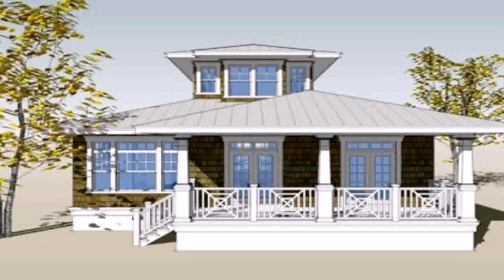Model House Interior Design Philippines - DaddyGif.com (see description)